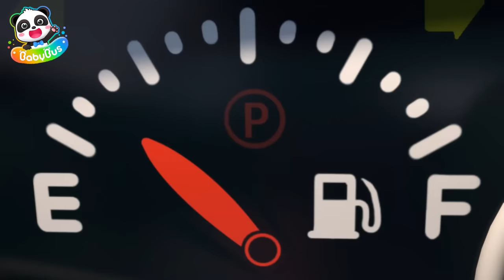Five Little Cars Come to Rescue | Police Car, Ambulance + More Kids Songs | Neo's World | BabyBus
Enjoy the Five Little Cars Come to Rescue song and learn about the basic work of vehicles! Fire truck, police car, ambulance, and more!

Lyrics:
One, two, three, four, five
Five little cars, let’s go!

Five little cars on a mission together
One of them is moving out
Danger, danger! Who can help me now?
Little fire truck’s here to help you

Four little cars on a mission together
I’m hurt, I’m hurt! Who can help me now?
Little ambulance’s here to help you

Three little cars on a mission together
Little police car’s here to help you

Two little cars on a mission together
Little truck’s here to help you

One little car on a mission
And it is moving out
Little tow truck’s here to help you

Welcome to Neo’s fantasy world, where we will help kids
* Interact with real world
* Imagine the possibilities
* Inspire curiosity and creativity

Let’s join Neo in his incredibly imaginative world, tackling challenges and experiencing wonder and growth!

1、Nursery Rhymes & Kids Cartoon (All!!) | Kiki and Miumiu | Baby Shark | Fire Truck | Top Playlist - Nursery Rhymes & Kids Songs by BabyBus：